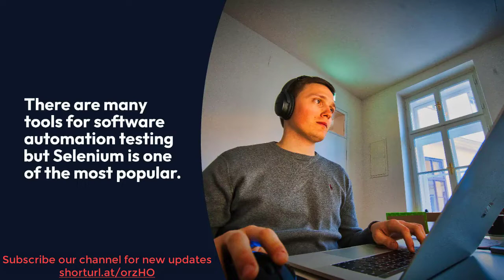How to Become an Automation Tester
Selenium_online_training and Placement with Certification course designed by industry experts with Real-time_projects and best practices to give Learners best selenium_testing_course.
Selenium Online Training is for Students/Non-IT beginners who wish to start a career in IT industry as a Selenium Automation Engineer.
Programmers who have the added responsibility of running tests.